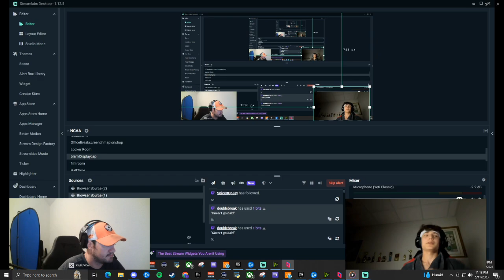Game 3 vs. USM reactions (1st half)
Well game 3 was another blown opportunity. We had a big lead and couldn't get it done. We were down our OC this week, but Vicey and I were having a blast trying to get our first win! Here are our reactions and conversations from our Week 3 game! Everybody should check out this new coach league. It's very fan interactive. You can make a recruit, sign with a team, and guide that recruit through a 4 year career!